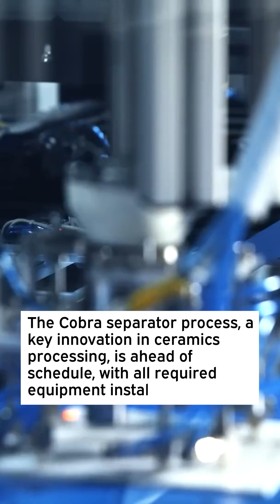QuantumScape Plans Solid-State Battery Launch, Targets 2026 Product Field Launch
CEO Siva Sivaram highlighted QuantumScape's upcoming product launch, emphasizing its role as a low-volume yet high-visibility project intended to showcase its solid-state battery technology for real-world applications.

Field testing is planned for 2026, with progress including the shipment of QSC-5 samples for integration testing.

The Cobra separator process, a key innovation in ceramics processing, is ahead of schedule, with all required equipment installed, and qualification progressing well.

The process is expected to be baseline-ready by Q2 2025, offering an order-of-magnitude improvement in separator productivity.

The company continues its collaboration with PowerCo, Volkswagen Group's battery manufacturing unit, to enhance production automation and equipment designs for higher-volume production of QSC-5 samples, which will also serve PowerCo's industrial-scale production plans.

QuantumScape also entered a framework agreement with Murata Manufacturing for ceramics production to accelerate solid-state technology industrialization.

Despite competition from companies like BYD and CATL, Sivaram emphasized that QuantumScape’s solid-state solution leads in safety, cycle life, and energy density.